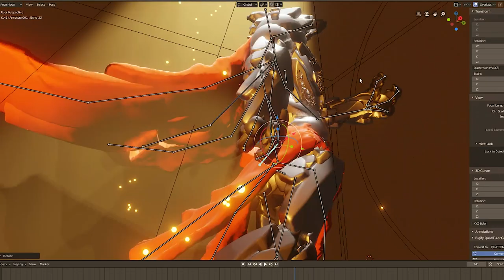Rigging and skinning in VR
I can finally share this with all of you! At MasterpieceVR we've been secretly working on a new product that lets you easily rig and skin any character in VR: Masterpiece Motion. Here's a small thing I did to test it out. Sculpted the character in MasterpieceVR, rigged and skinned it in Motion and finally rendered and added animation in Blender.

Works perfectly with programs that support Importing FBX's with armatures meaning this could fit into most pipelines.